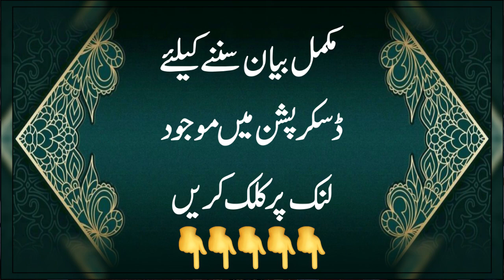Afkar E Mujadid Alif Sani Seminar | Highlights | 27 Sep 2021 | Dr Ashraf Asif Jalali